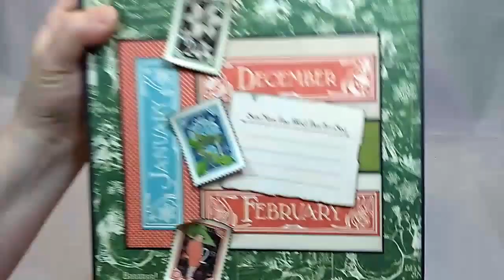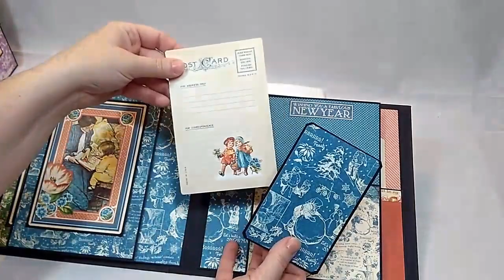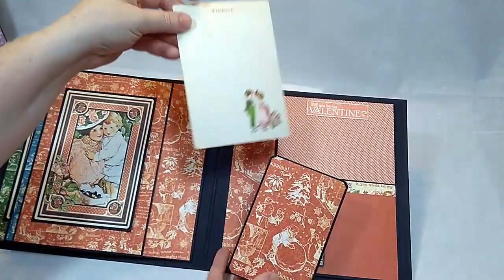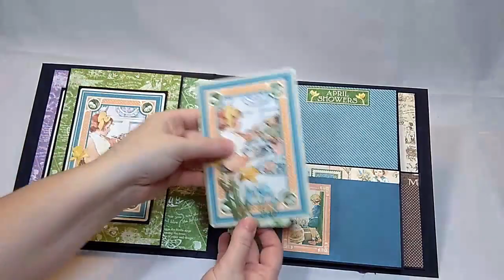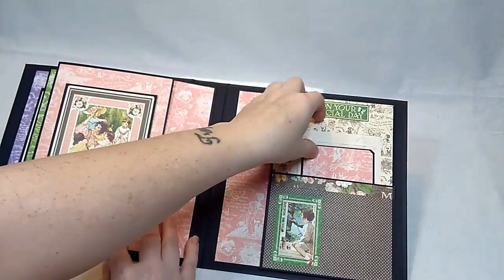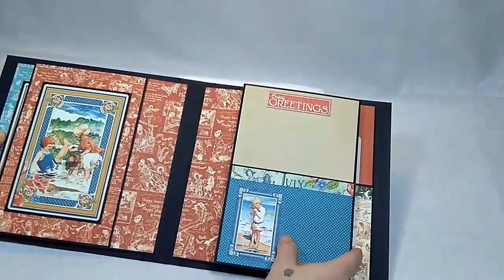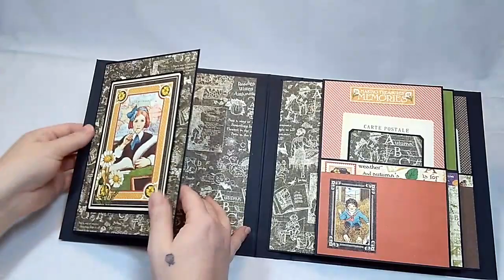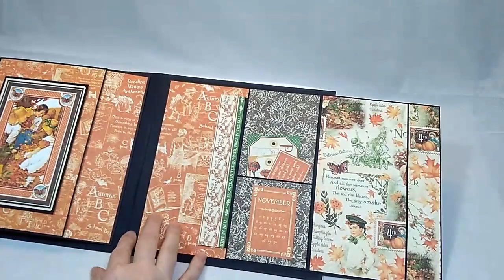Mini album set using Graphic 45 Children's Hour collection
Graphic 45 Children's Hour Collection Mini Album Set and Stand

Inspiration for this project came from

My Creative Spirit video Seasons in Time Album Set and Stand Graphic 45